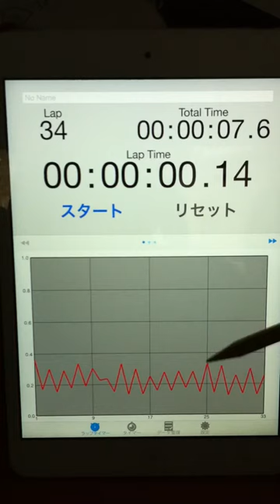2015.04.02 tapping graph & sound